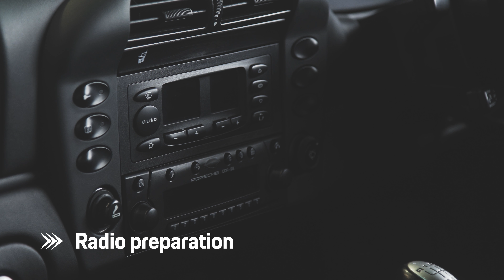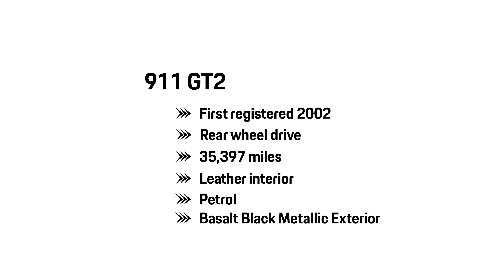911 GT2 - For Sale - Porsche Centre Portsmouth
For sale at Porsche Centre Portsmouth

• 18" Turbo Look II wheel
• 3-spoke steering wheel
• Airbag driver and passenger
• Alarm system
• Automatic climate control
• Bucket seat left
• Bucket seat right
• Charcoal filter
• Clubsport Version
• Electric windows
• Electrically adjustable exterior mirrors
• Factory 'Club Sport' one of 13 right hand drive
• Headlight cleaning system (HCS)
• Illuminated vanity mirrors in sun visors
• Leather interior
• Limited-slip-differential (LSD)
• On-board computer
• Performance kit Turbo
• Porsche CDR-22 CD radio
• Porsche Ceramic Composite Brake
• Radio preparation
• Safety cage racing
• Seatbelts guards red
• Side airbags POSIP
• Six-speed manual gearbox
• Windscreen with graduated top tint

Porsche Centre Portsmouth
Western Road
Portsmouth
PO6 3PQ